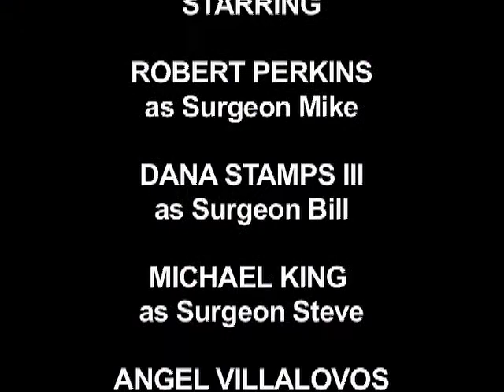Wacky Surgeons Episode 8 "Strike!"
Three inept doctors headline this series of medical humor in this 1990 Theater Student project at San Bernardino Valley College.